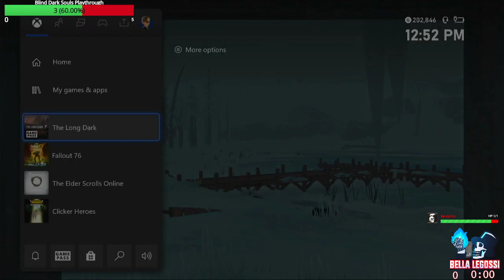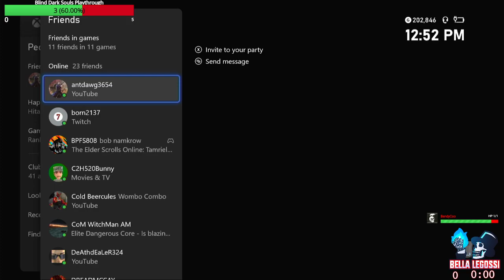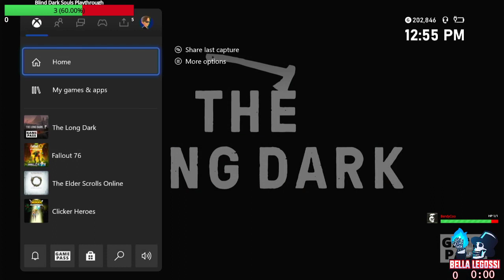In Soviet Russia, Human Hunt Bear! Hunted Part Two: Challenge Mastery Achievement in The Long Dark